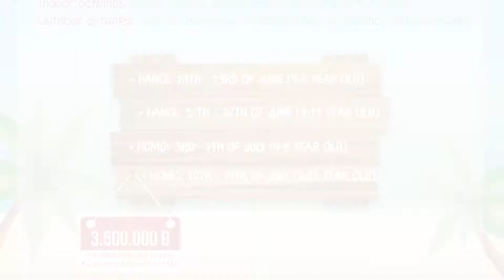Trại hè Trung tâm Anh ngữ RES 2017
Trại hè RES 2017 đã chính thức khép lại ở cả Hà Nội và TP HCM với những niềm hân hoan vẫn còn theo chân các bạn nhỏ về nhà. Trại hè năm nay diễn ra từ thứ 2 đến thứ 6, tổng cộng 5 ngày, khác với năm 2016, với chủ đề Vòng Quanh thế giới thì chủ đề năm nay là Sôi động thế giới thể thao, về các môn thể thao, kỹ thuật chơi, các nhân vật thể thao, về những câu chuyện xung quanh nhân vật. Những câu nói truyền cảm hứng truyền động lực để giúp các con có thể có thêm những nguồn hứng khởi cho việc học và trong cuộc sống. Với 5 ngày, 5 chủ đề khác nhau: Bóng đá, Bơi lội , bóng rổ, Golf và Tennis, Olympic game và tổng kết tất cả hoạt động. Bên cạnh đó sẽ có những hoạt động đi kèm như làm bánh, lắp ráp robot….